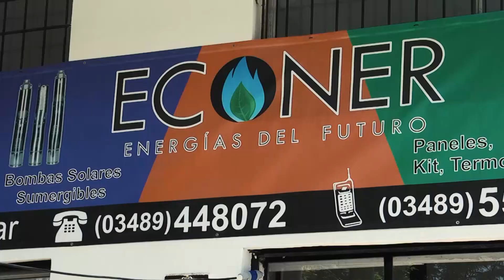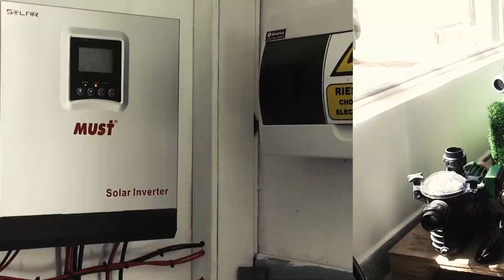EL CAMPANENSE MÁS POPULAR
En una entrevista exclusiva con CampanaTV contó sobre su trabajo diario en redes y los nuevos proyectos que tiene planeados.